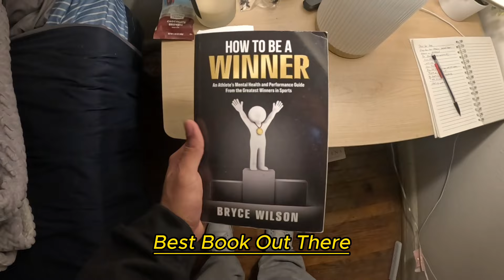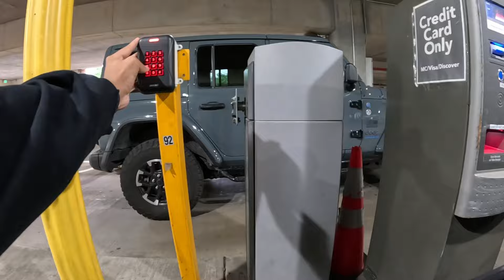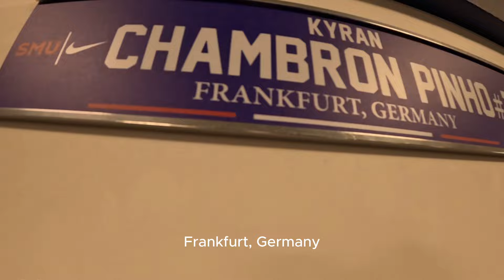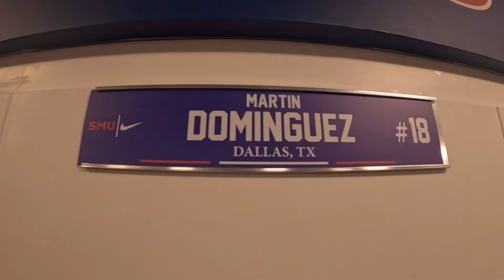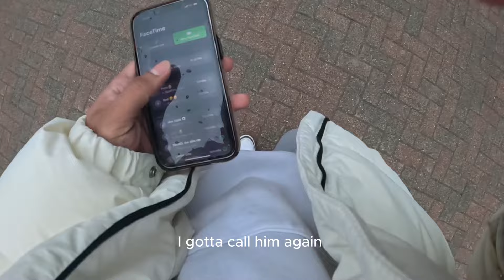Day in the Life of a D1 Soccer Player | Preparing for the ACC | SMU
Let me know if you guys want another day in the life.